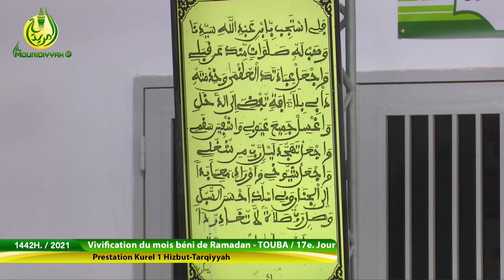Inni Aqulu Kurel 1 Hizbut-Tarqiyyah: Vivification mois de Ramadan 1442h - 17e Jour - 30 avril 2021.